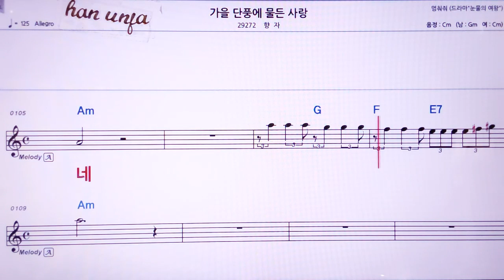💖가을 단풍에 물든 사랑/향자 👍MR,노래방, 악보, 코드,Karaoke With Sheet Music